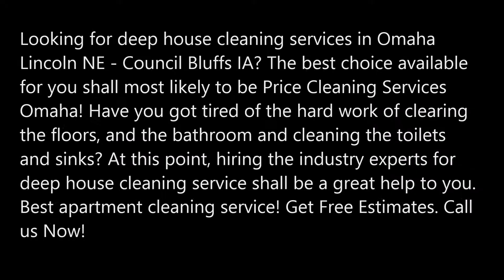Deep House Cleaning Services in Omaha Lincoln NE Council Bluffs IA Price Cleaning Services Omaha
Best Deep House Cleaning Services in Omaha Lincoln NE Council Bluffs IA  Price Cleaning Services Omaha 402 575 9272
Looking for deep house cleaning services in Omaha Lincoln NE - Council Bluffs IA? The best choice available for you shall most likely to be Price Cleaning Services Omaha! Have you got tired of the hard work of clearing the floors, and the bathroom and cleaning the toilets and sinks? At this point, hiring the industry experts for deep house cleaning service shall be a great help to you. Best apartment cleaning service! Get Free Estimates.

DEEP HOUSE CLEANING SERVICES OMAHA LINCOLN NE - COUNCIL BLUFFS IA

Price Cleaning Services Omaha offer the best deep house cleaning services across engine Omaha Lincoln NE - Council Bluffs Nebraska region. It offers flexible work hours so that when you require house cleaning service, we could make it simple to fit a busy schedule. We at Price Cleaning Services Omaha also offer you a reasonably priced service. As soon as you agree to accept short or long-term cleaning service, we offer deep house cleaning services without burning a hole in your pocket.
Price Cleaning Services Omaha will offer the cleaning services to the level best.
Hence, if you wish to keep your house clean as well as professional, you can connect with Price Cleaning Services Omaha. You’ll appreciate our service results!
Deeper cleanings of:
Kitchen.
All bedrooms.
Living room.
Guest bathrooms.
Master bath.
Other common spaces
DEEP HOUSE CLEANING SERVICES AND CONDO CLEANING SERVICES IN OMAHA

For us, it doesn’t matter what the consumer's demand is. Hence, we never even bother about it. We believe in delivering the best services at the affordable price tag. It does not matter where you need the service in Omaha. Whether its Greater Omaha Lincoln NE - Council Bluffs IA house cleaned or onetime deep cleaning, move in/move out cleaning, or an occasion cleaning; your home, flat, or apartment suite is cleaned by Price Cleaning Services Omaha experts from top to bottom. Our deep home cleaning services will save plenty of time and will handle your house cleaning in the best possible manner. You can depend on it being done to excellence!

DEEP HOUSE CLEANING SERVICES CHECKLIST

Our Deep house cleaning services comprise of, however not limited to, the following:
Clean houses completely and make germ-free and freshen up.
And more

If you’re based out of Omaha Lincoln NE - Council Bluffs IA or surrounding regions and need deep house cleaning services, you can rely on Price Cleaning Services Omaha to take in hand it for you.